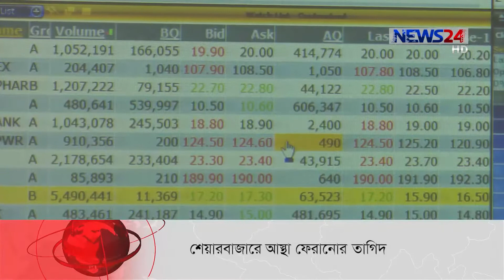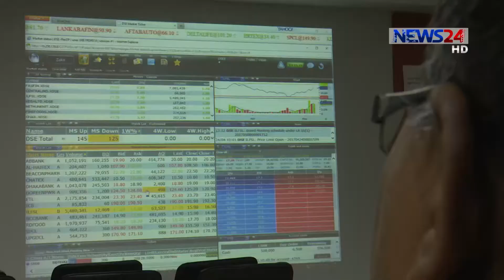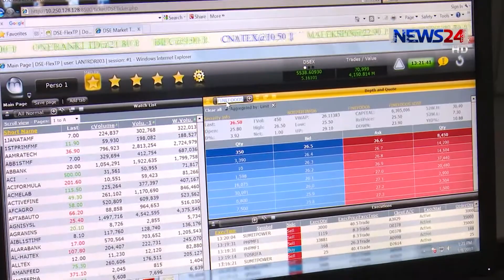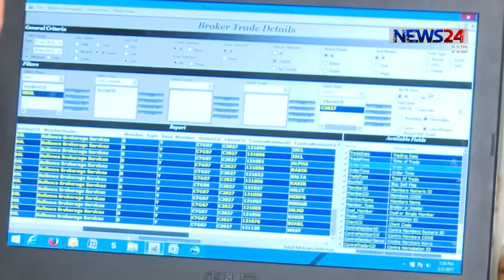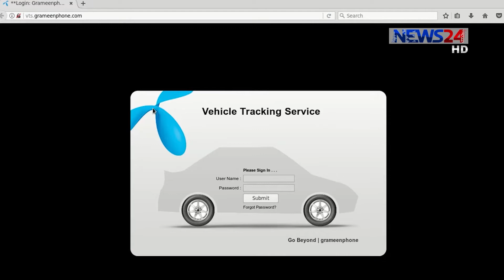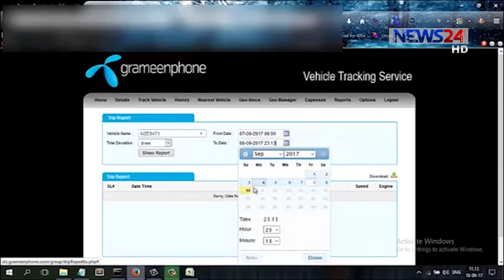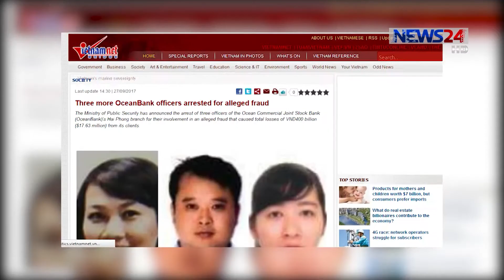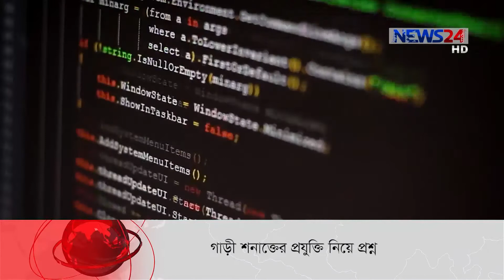NEWS24 বিজনেস at 11pm Business News on 1st October, 2017 on News24